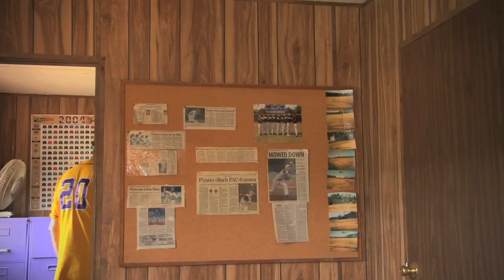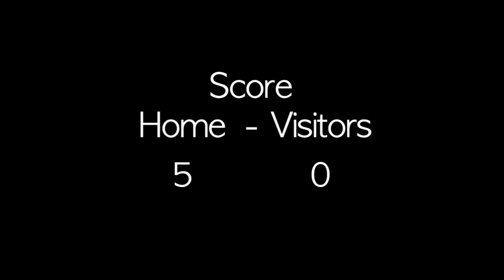The No Hitter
Comedy Short written by, Corey L. Branch and Producer LaMont L. Johnson. Featuring: Todd Anthony, Scott Perri, James Rackley, Bill Moser, Patrick Downey, Tom Gore, Carlos Feaster. Directed by, Ksmooth, Executive Producer: LaMont L. Johnson